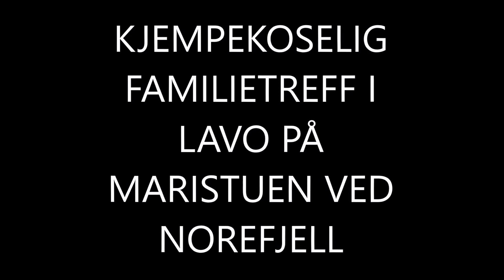KJEMPEKOSELIG FAMILIETREFF PÅ MARISTUEN VED NOREFJELL